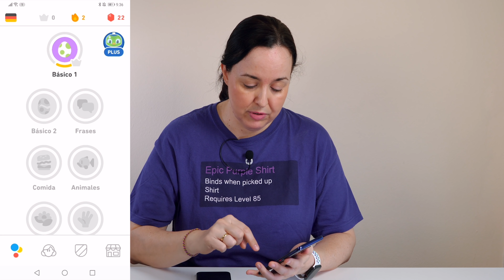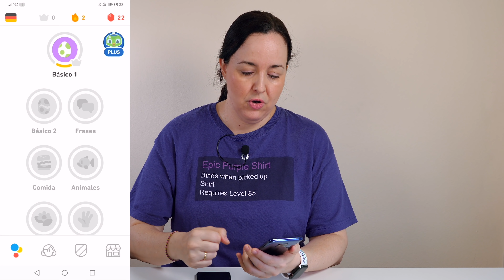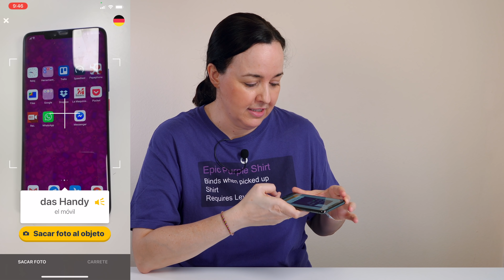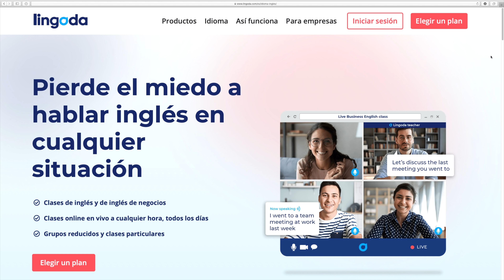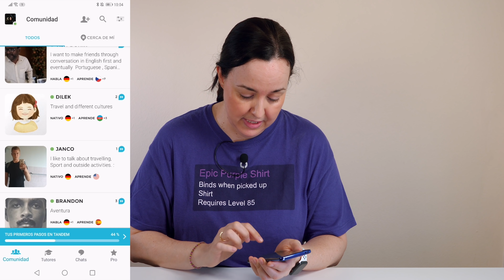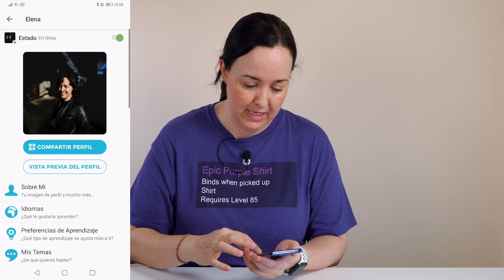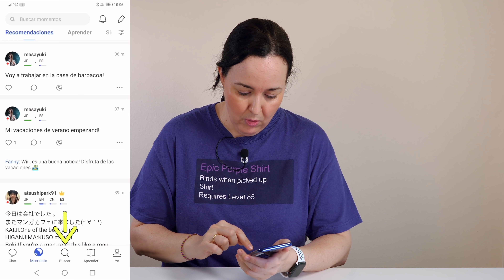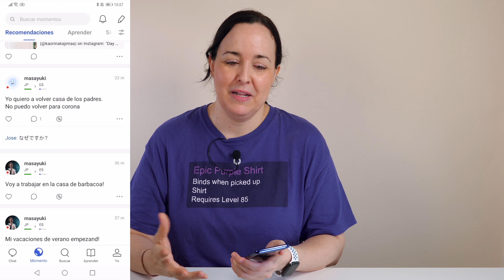4 APPS para aprender (y practicar!) inglés, francés, alemán... GRATIS | ChicaGeek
⭐️ Apúntate al SPRINT de Lingoda!

• Ahora que nos acercamos a septiembre es momento de involucrarnos en nuevos proyectos, como por ejemplo, aprender un idioma. Y si quieres aprender inglés, francés, alemán, etc. tienes ayuda de la tecnología para conseguirlo.

• En este vídeo te presento 4 apps para aprender idiomas que pueden ayudarte con vocabulario, gramática, etc. También te permiten practicar idiomas online con gente de todo el mundo.

• Son apps que puedes usar para aprender inglés, aprender francés o aprender alemán a tu ritmo, desde tu casa o donde quieras. Podrás mejorar tu competencia en ese idioma y practicar con hablantes nativos.

• Además, con cada vez más academias dando clases y cursos online de idiomas, son un complemento perfecto para practicar lo aprendido en clase.

• ¿Estás estudiando algún idioma por Internet? ¿Qué apps usas? ¡Cuéntame tu experiencia en un comentario!